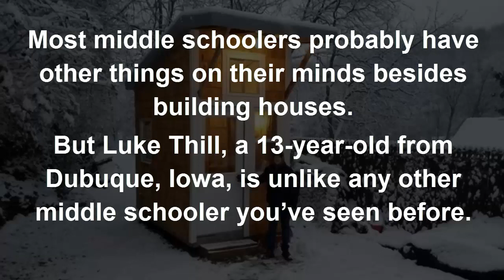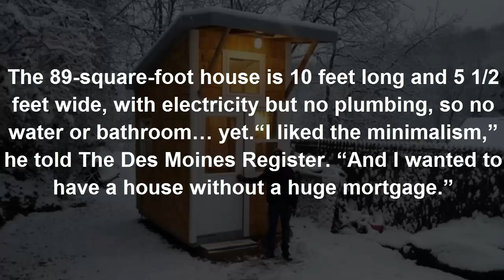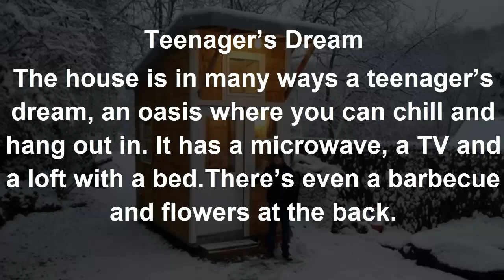13 YEAR OLD BUILDS HIS OWN HOUSE IN HIS BACKYARD,LOOK THIS AND BE IMRESSED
13 YEAR OLD BUILDS HIS OWN HOUSE IN HIS BACKYARD,LOOK THIS AND BE IMRESSED

Most middle schoolers probably have other things on their minds besides building houses.

But Luke Thill, a 13-year-old from Dubuque, Iowa, is unlike any other middle schooler you’ve seen before.

This talented and proactive boy has crafted his very own little house — in his parents’ backyard.The project cost him roughly $1,500 USD — and now Luke is living his dream in his little cottage.